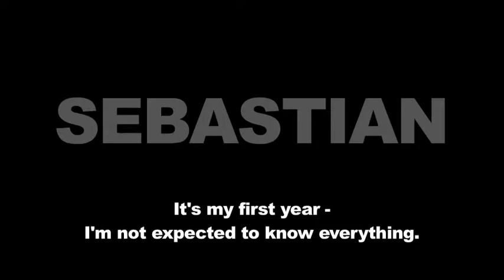13 Sebastian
The First Time - Sebastian